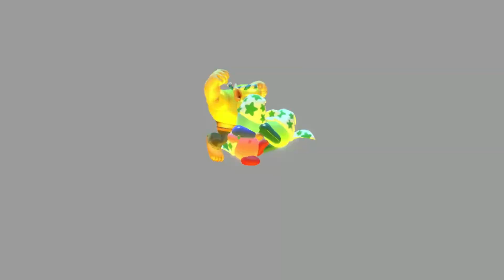Kirby Star Allies [9]